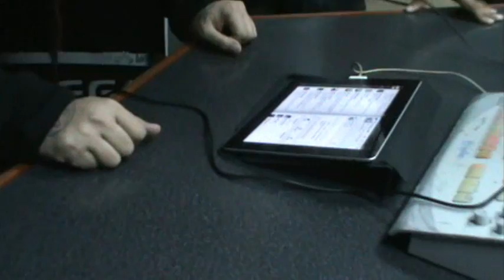Nk Profeta & Underc Family - Concierto en Cabina - La Mega - Rap Latino La Conexión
Concierto en Cabina de Nk Profeta & Underc Family en La Mega Fm de Caracas, en el programa "Ral Latino La Conexión", Consta de una presentación en directo desde la Cabina de Radio.

Esta presentación se realizó el 26 de Abril de 2.012, interpretando 9 temas de su Álbum "Las Naciones Unidas"